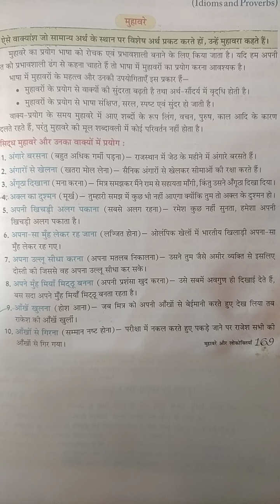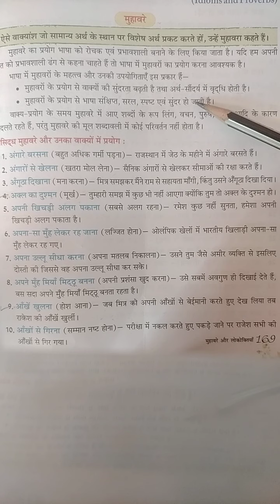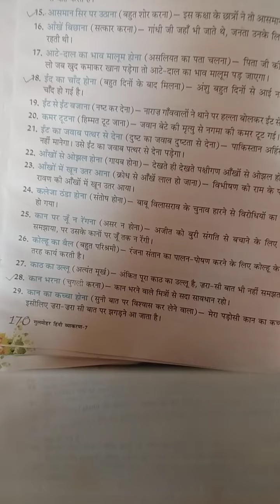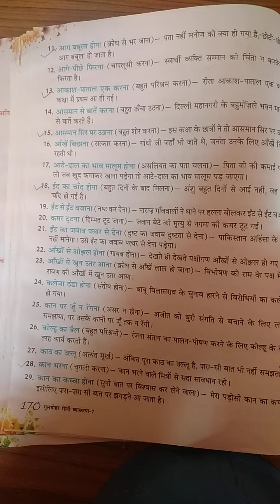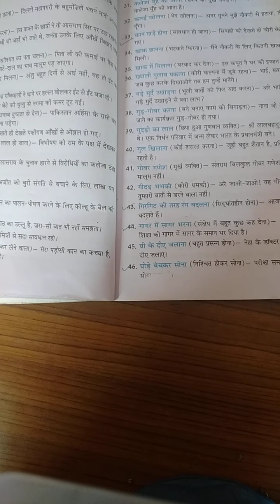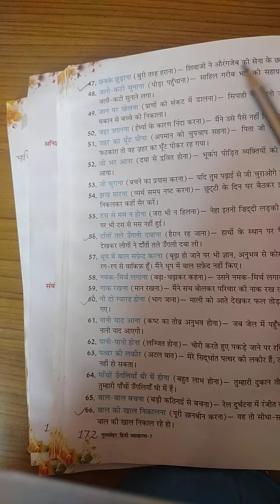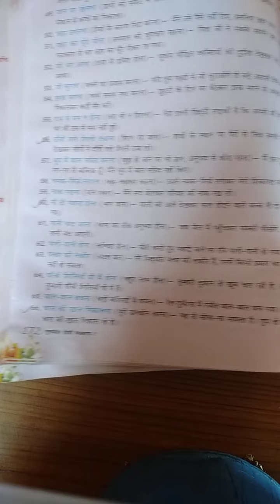Class 8 Hindi Vyakarn (मुहावरे)